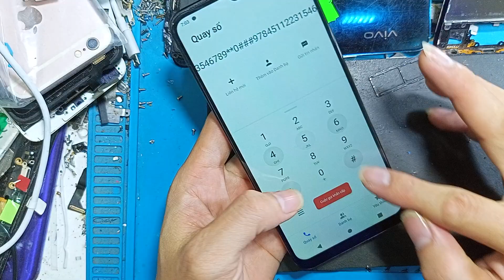Thay màn hình vivo y12s, y20